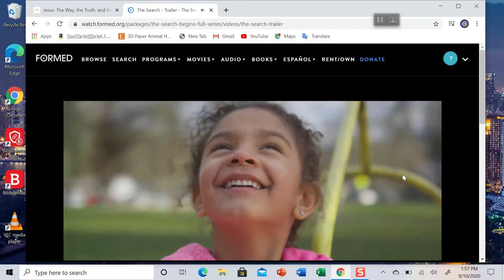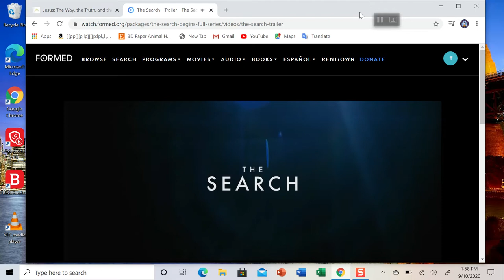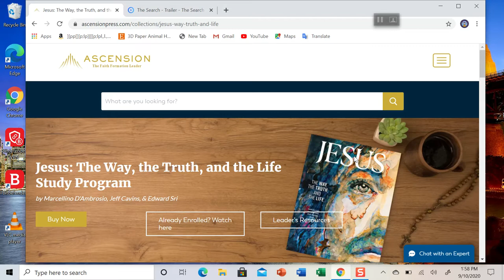Adult Education Opportunities